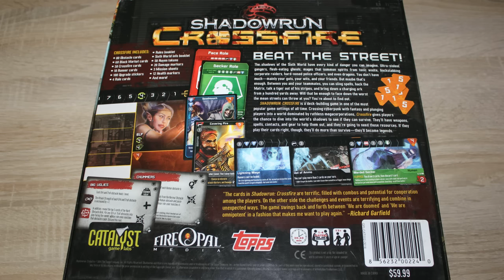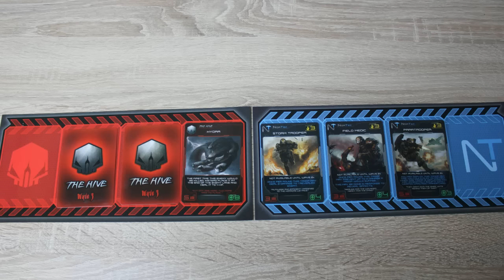Shadowrun: Crossfire vs. Xenoshyft Onslaught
Dieses Mal treten in den Brettspiel-Ring zwei kooperative Deckbuilding-Spiele: Shadowrun: Crossfire vs. Xenoshyft Onslaught